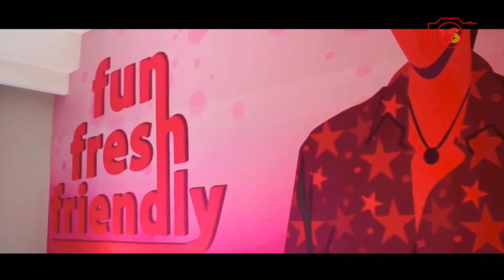Rekomendasi Weekend di Bogor - The New Normal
Bogor, kota hujan dengan beribu keindahan.
Kota berhawa sejuk ini telah berkembang menjadi kawasan wisata dengan sederet pesona. Bukan cuma kawasan Puncaknya yang layak dikunjungi, masih ada puluhan tempat wisata di Bogor lainnya yang tak kalah menarik.

Apa saja tempat wisata di Bogor yang bisa Anda kunjungi saat liburan atau setelah pandemik covid-19? Video ini beberapa di antaranya yang bisa di rekomendasikan.